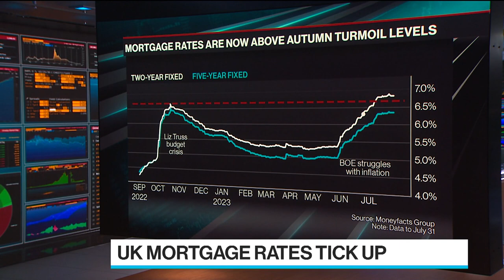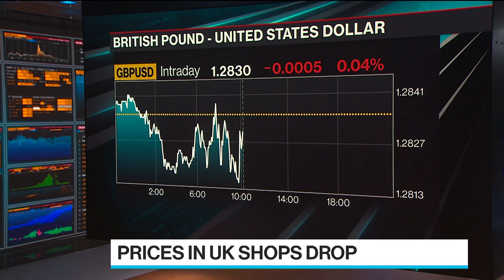UK House Prices Decline at Fastest Pace Since 2009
British home prices fell 3.8% last month, the third straight month that prices had fallen at their fastest pace since the global financial crisis in 2009. Katie Linsell reports on Bloomberg Television.